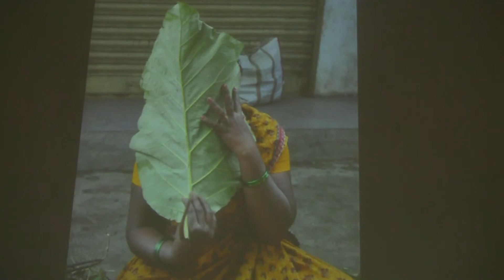chaya Foundation Conducts Nenuvadulukunapatalu 1